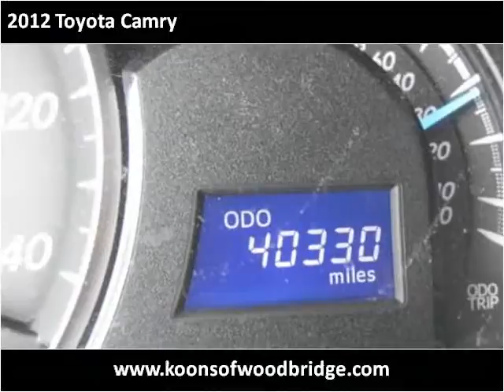2012 Toyota Camry Used Cars Woodbridge VA